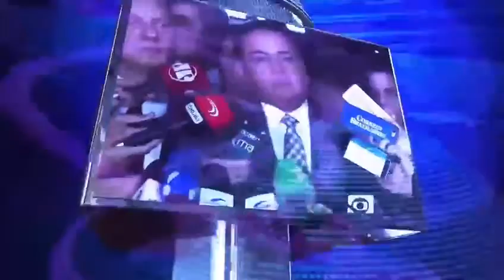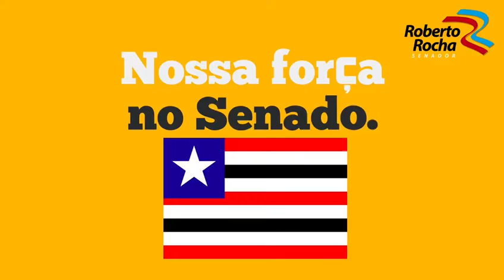Alô, senador!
Vídeo de Rui Marisson